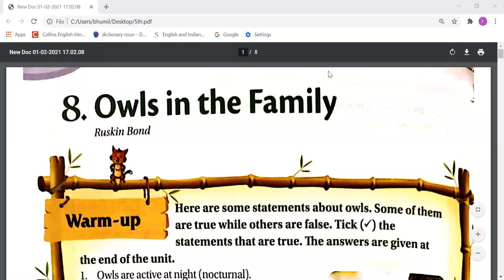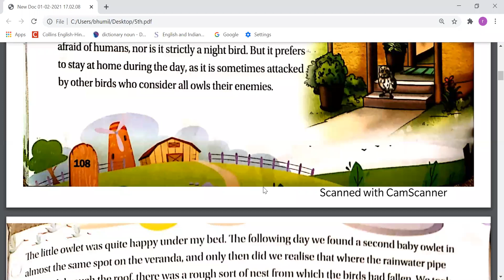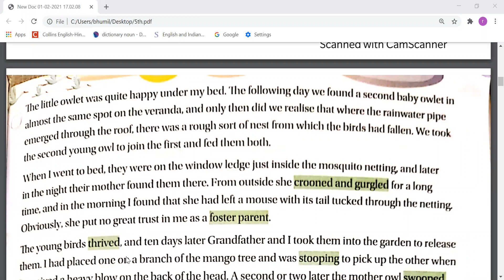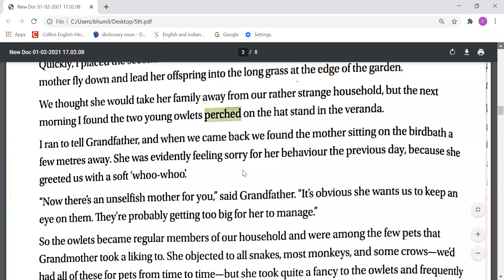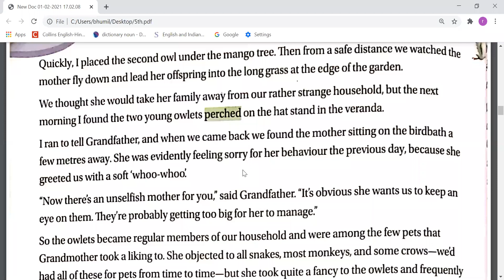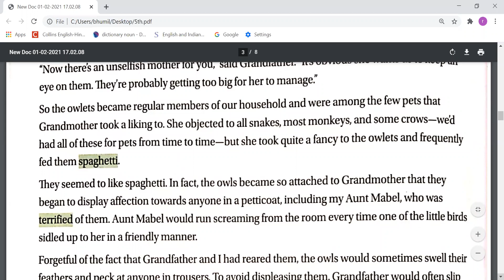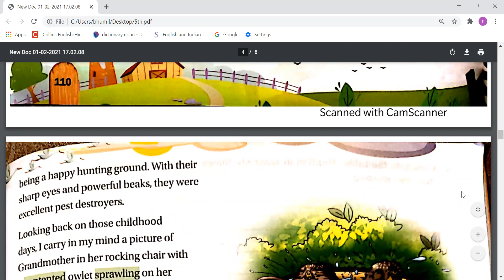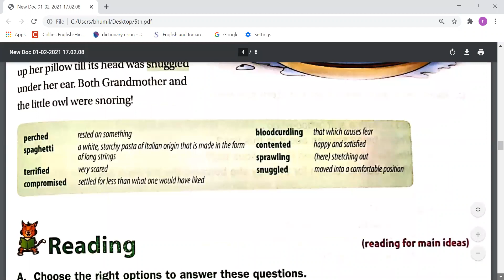TCS- V- English- 'Owls in the Family'- 1st lecture- by Mr. Rajesh